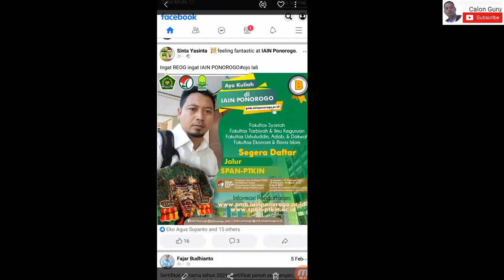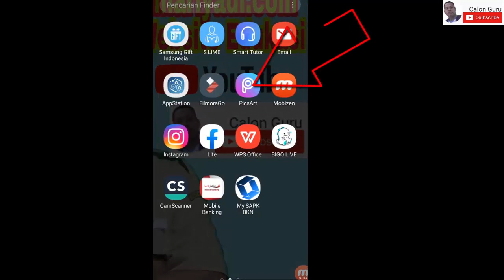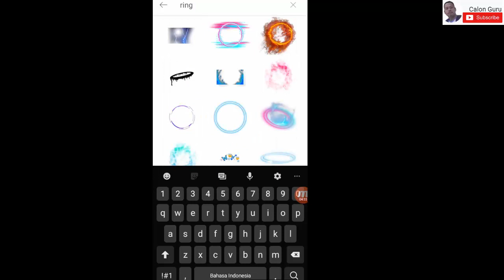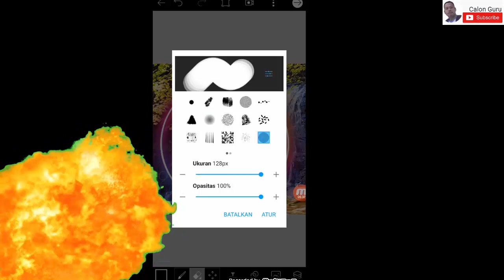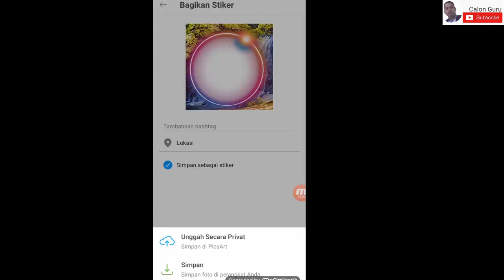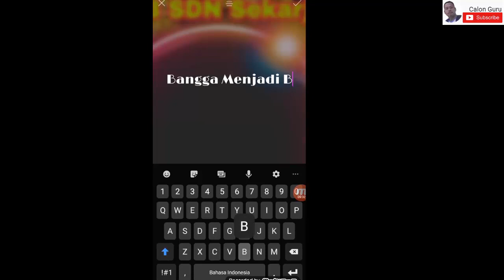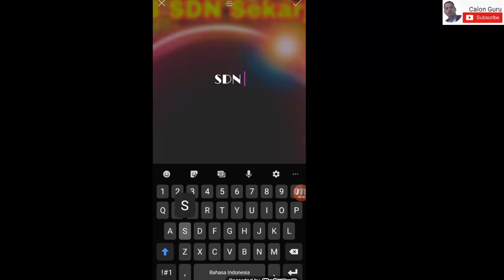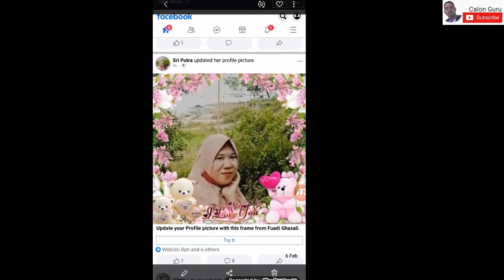Cara Membuat Bingkai Facebook di android / cara membuat frame facebook png Untuk PPDB di Foto Profil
Pada video Cara Membuat Bingkai Facebook di android / cara membuat frame facebook png Untuk PPDB di Foto Profil ini saya sajikan tutorial cara membuat bingkai facebook di android / cara membuat bingkai facebook dengan picsart frame facebook png / cara membuat frame facebook seperti twibbon keren supaya dapat digunakan oleh pengguna facebook lain.

Cara Pasang Frame Sendiri & Cara Membuat Foto Profil Facebook dengan Bingkai / Frame seperti Twibbon

Pada tutorial Cara Membuat Bingkai Facebook di android / cara membuat frame facebook png Untuk PPDB di Foto Profil ini saya sajikan Cara membuat foto profil facebook lebih keren dengan Frame atau bingkai facebook buatan sendiri dengan mudah. Nanti frame atau bingkai keren itu dipakai juga bisa dipakai oleh teman-teman kita pada foto profil mereka. Pada video Cara Membuat Bingkai Facebook di android / cara membuat frame facebook png Untuk PPDB di Foto Profil sebagai pelengkap video sebelumnya tentang Cara Pasang Frame Sendiri & Cara Membuat Foto Profil Facebook dengan Bingkai / Frame seperti Twibbon ini saya berikan tutorial cara membuat dan menambahkan frame di facebook buatan sendiri atau cara menambahkan bingkai facebook buatan sendiri di Facebook Frame Studio. Foto Profil Facebook dengan Bingkai / Frame seperti Twibbon ini dapat kita gunakan untuk PPDB (Penerimaan Peserta Didik Baru) sekolah atau membuat promosi bisnis online kita. Seperti contoh ini saya buat frame facebook dengan amanda manopo pemeran andin dalam sinetron ikatan cinta RCTI.

Bagaimana Cara Membuat Bingkai Facebook di android / cara membuat frame facebook png Untuk PPDB di Foto Profil? Simak video ini sampai selesai yaa...